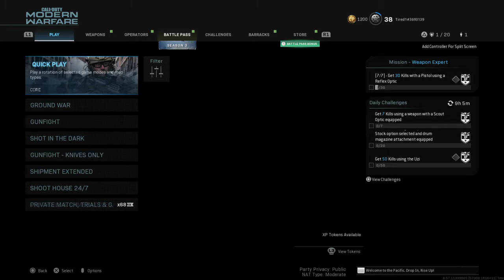Call of Duty®: Modern Warfare®_20220513093219